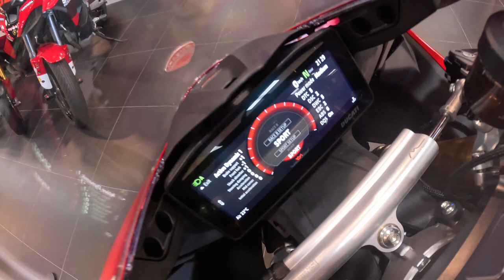Panigale V4 S modeljaar 2025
Maarten laat je hier de nieuwe Panigale V4 S zien!

1103 CC
216 pk
Rijklaar gewicht zonder brandstof 187 kilo
DVO (Ducati Vehicle Observer)

Verkoopprijs € 39.990,-